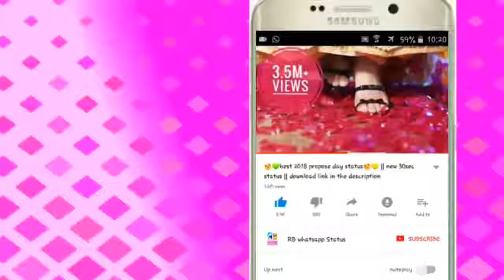Teja singh and tanu I Love you tanu(3)